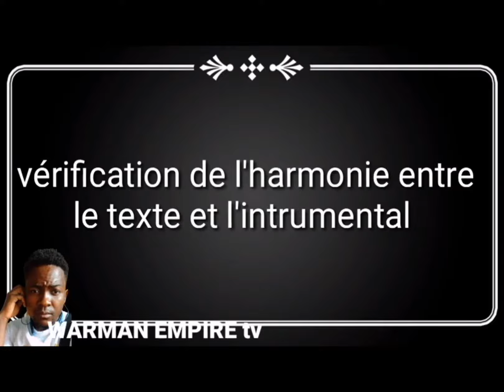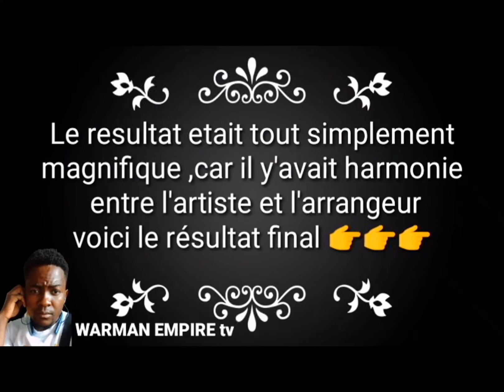Vladimir le doigté magique x Yøung Fred - séance studio au Master of the game record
séance studio du jeune prodige du label warman Empire chez valdimir le doigté magique au Master of the game record